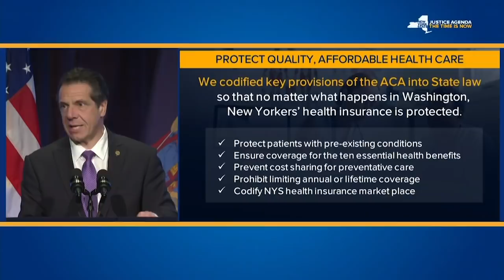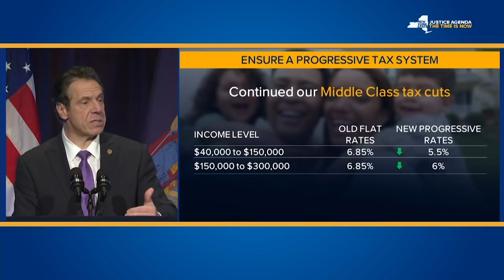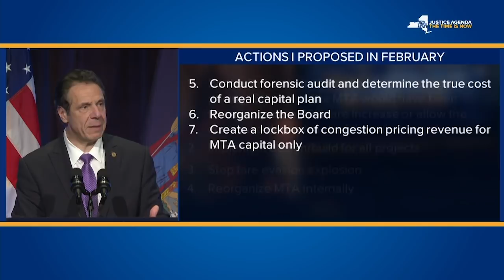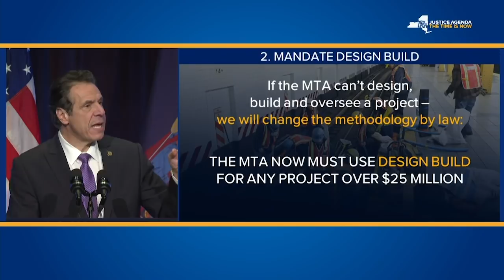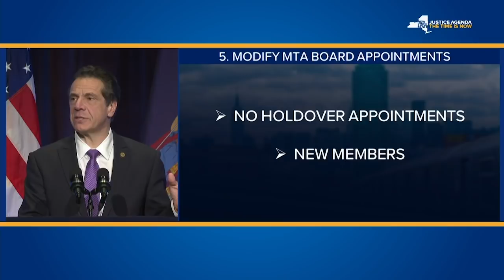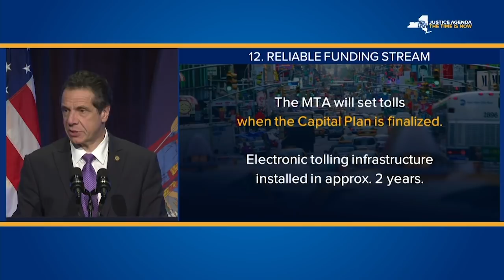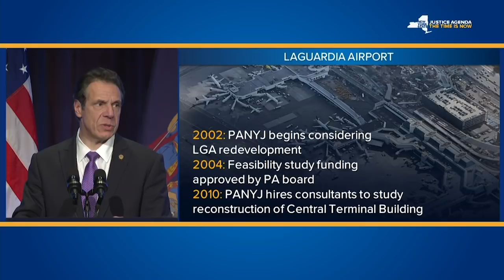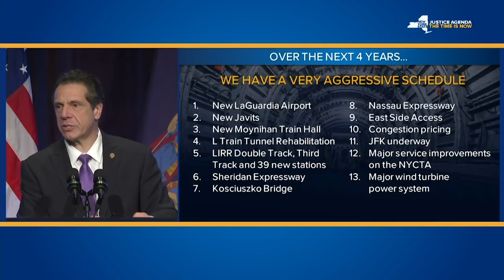Governor Cuomo Makes an Announcement at the ABNY Luncheon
New York, NY - April 4, 2019